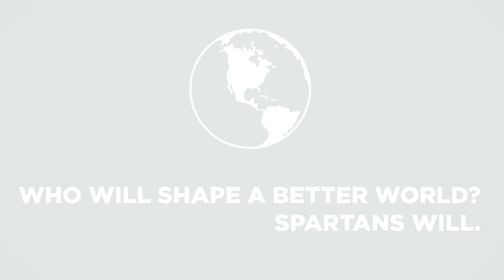Study Abroad Program in Merida, Mexico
Institute of Global Health